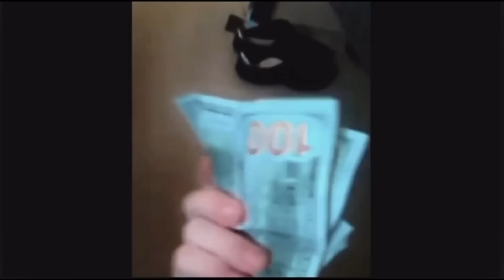SHOULD PAPERWORK CHECKS BE MANDATORY EVERYWHERE ?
like to Donate to Channel Channel Merchandise!** I am a Legend view where it all started Dont forget part two or part 3 IF YOU"D LIKE TO SEND ME SOMETHING OR CONTACT ME MY MAILING ADDRESS IS - P.O 291353 DAVIE FL 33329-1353